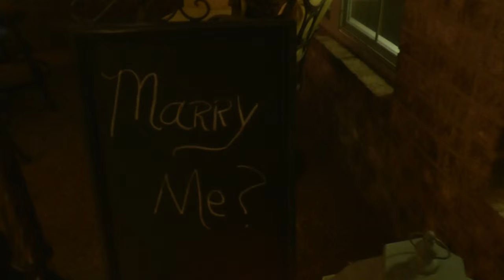Justin Reid and Nicole Cravens Engagement (06/11/2016)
Hey guys! This is a video I put together of mine and Nicole's engagement! Thank you all for your support. I promise i have new music coming! Love you guys